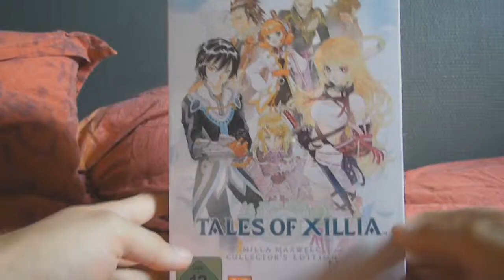(découverte) DUCK TALES remastered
salut voici ma vidéo découverte sur le remake de duck tales